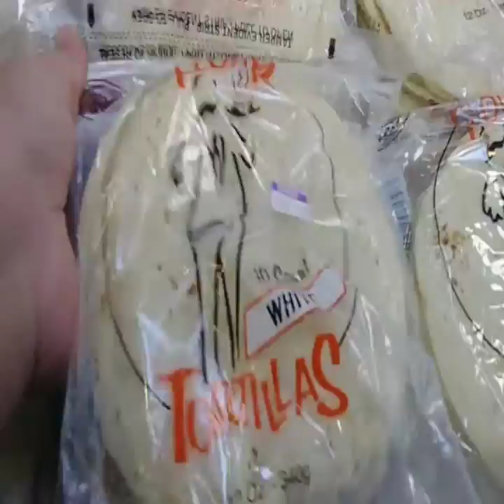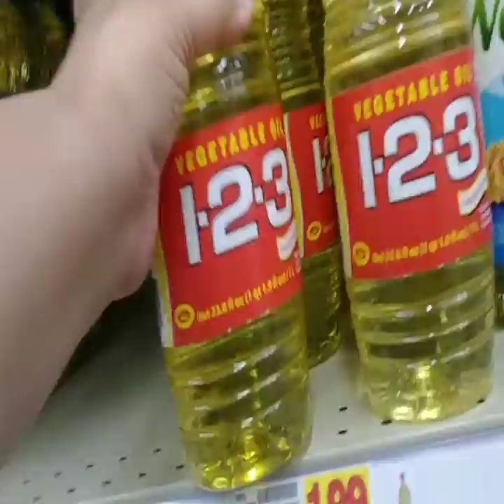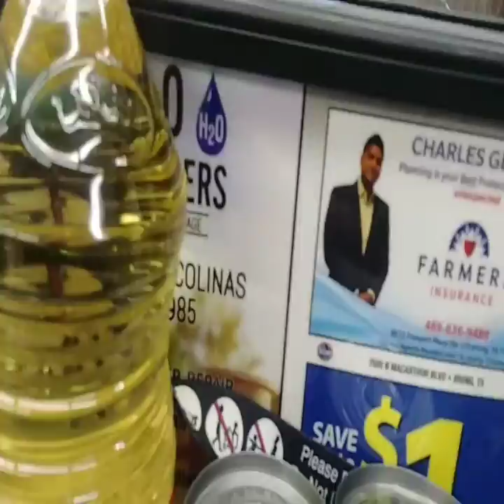Quick Shopping Trip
I had to go shop real quick & Im bringing you along.